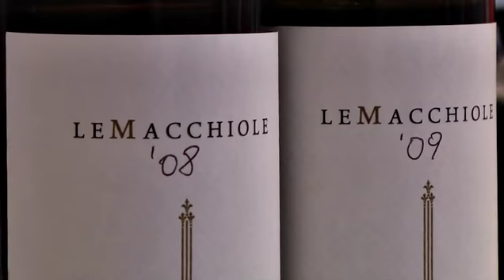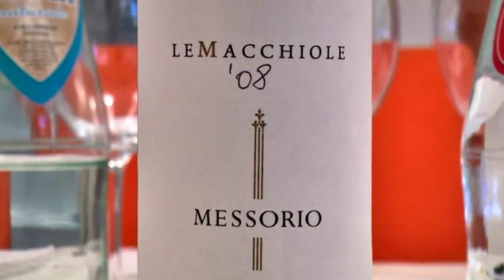JAMESSUCKLING.COM - Bolgheri - Le Macchiole - Messorio - The Wine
James tastes the 2008 and 2009 Messorio with Le Macchiole’s owner, Cinzia Merli.